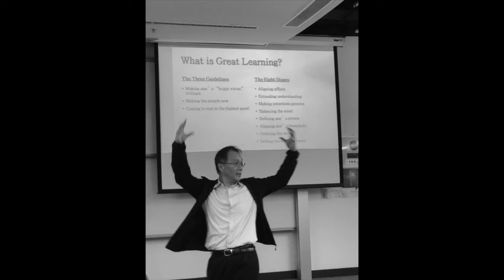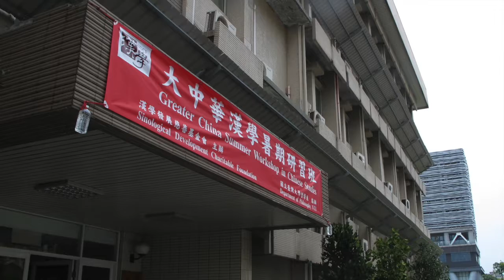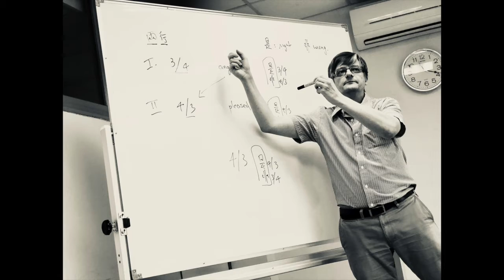SDCF Summer Programmes 2018/2019 - images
Slideshow highlighting the 2018 and 2019 SDCF Summer programmes